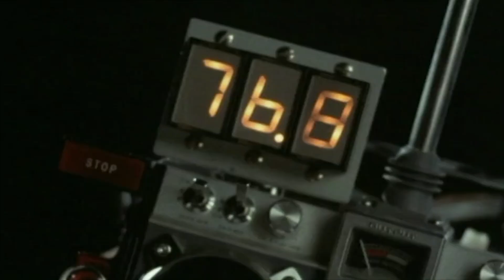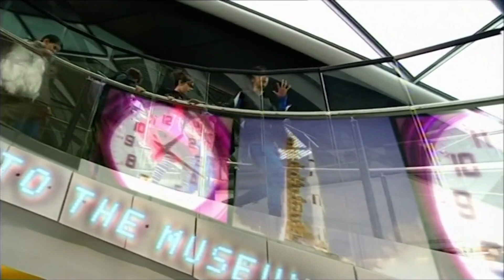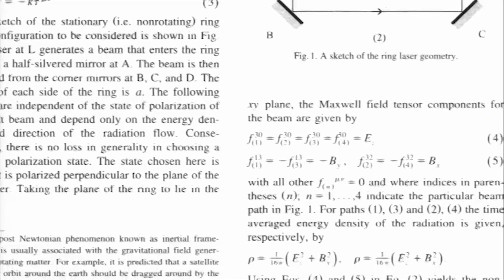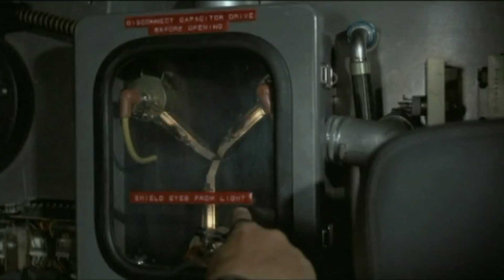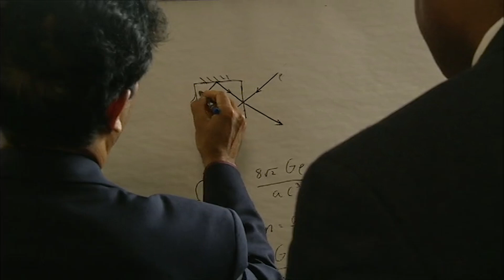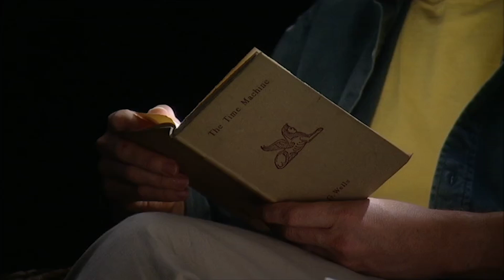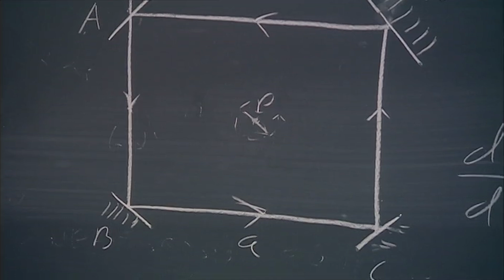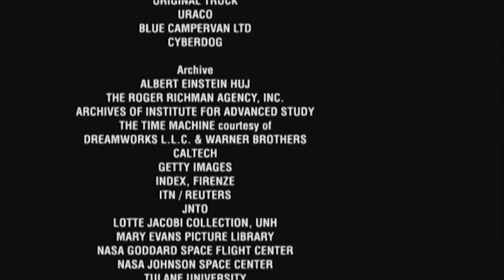The World's First Time Machine?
Time travel is one of mankind's favourite fantasies. But what if it were possible to build a real-time machine? To travel into the future or the past? Scientists are now teetering on making that impossible dream, reality.

From: The World's First Time Machine